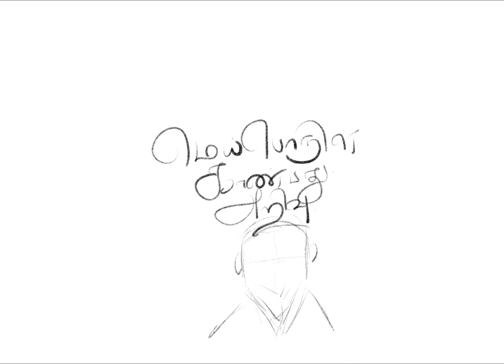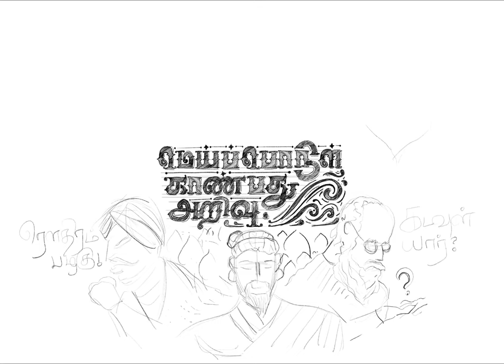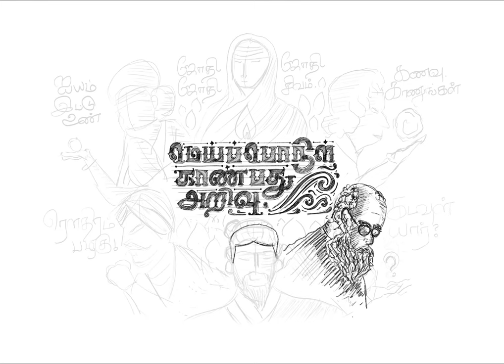Tamil illustrative lettering Ideation + Doodle + Sketch + Inking Process | Procreate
Thirukkural Illustrations by SCD Balaji